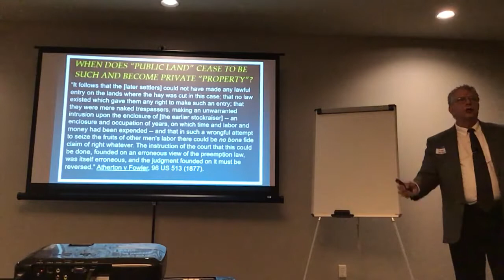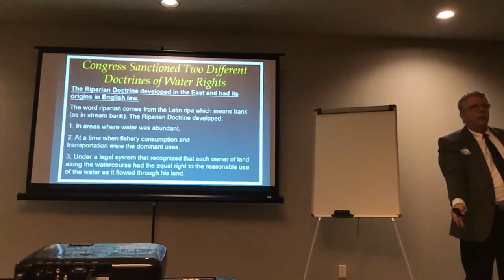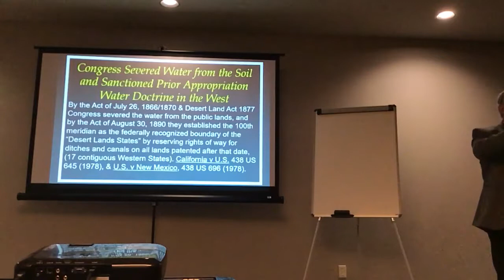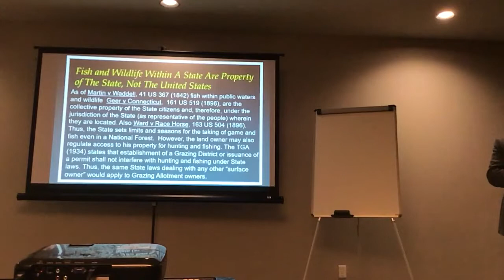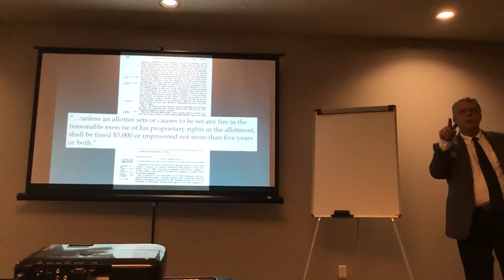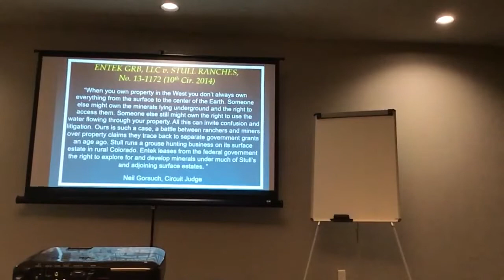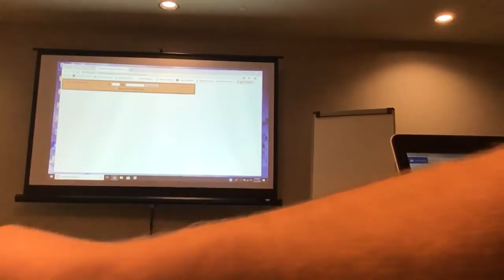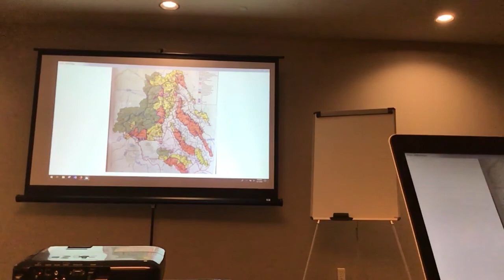Angus McIntosh - Western Land Disposal Law Pt. 2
Recorded on 12/1/2018 in Nampa, Idaho.